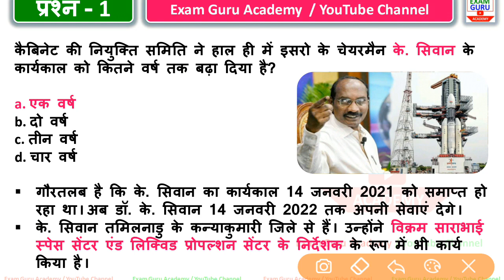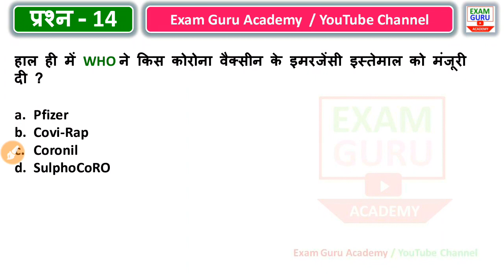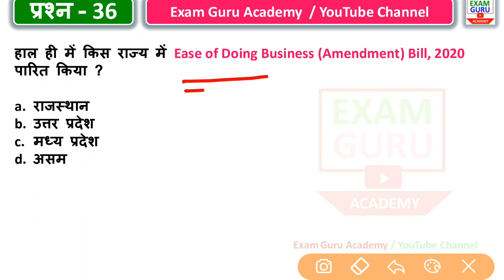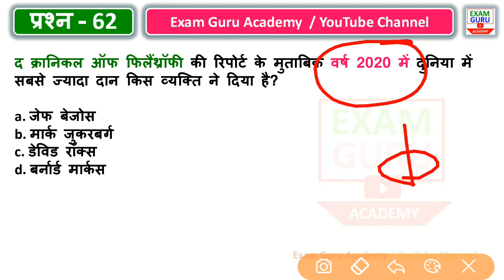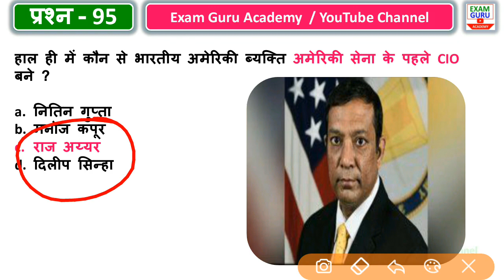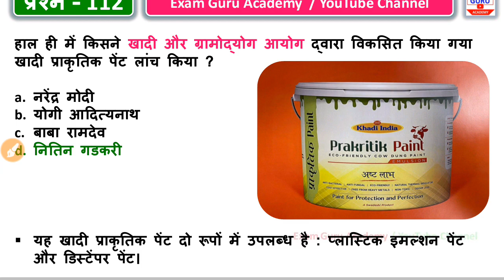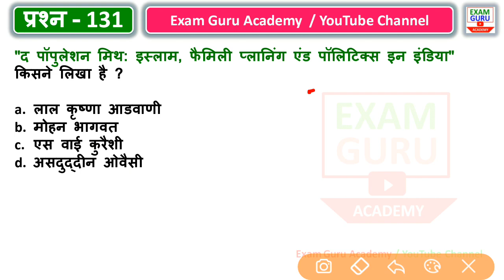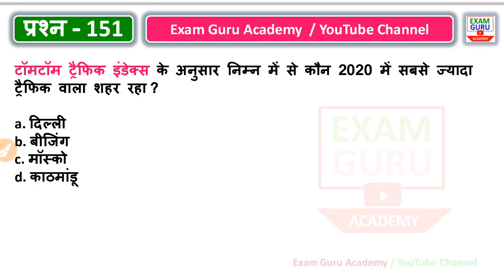January 2021 Monthly Current Affairs MCQ - Top 300 Current Affairs - CurrentAffairs2020 | PART - 1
Click on above link to Download It
Top 1500 Current Affairs 2019 (वार्षिकांक 2019-20)

August 2020 Monthly Current Affairs MCQ,| Current Affairs August 2020,CURRENT AFFAIRS 2020,EXAM GURU ACADEMY MONTHLY CURRENT AFFAIRS August 2020
CURRENT AFFAIRS  FOR IAS , CURRENT AFFAIRS FOR SSC ,